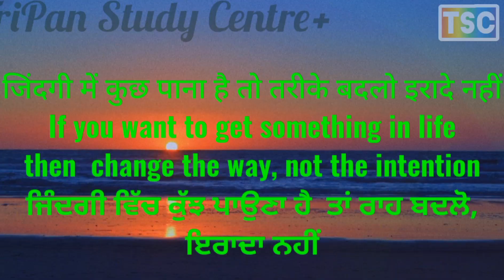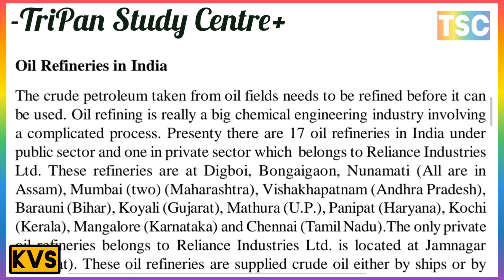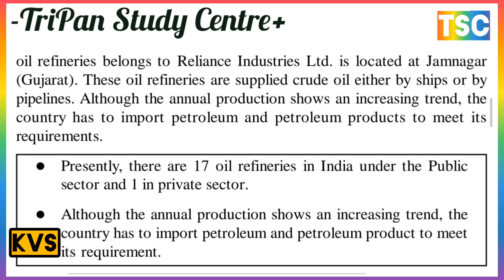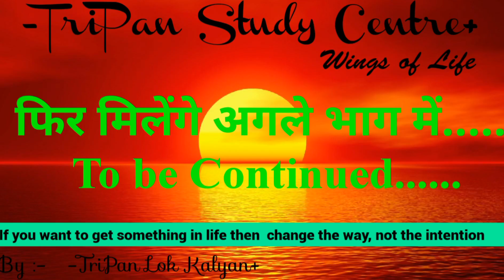भारत की प्रमुख तेल शोध शालाएँ // India's major oil refineries // Oil Refineries in India //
What is the problem regarding the use of natural resources?
प्राकृतिक संसाधनों के उपयोग के संबंध में समस्या क्या है?
प्राकृतिक संसाधनों की प्रमुख समस्याएं कौन कौन से हैं?
What are the major problems of natural resources?
प्राकृतिक संसाधनों के संरक्षण की समस्या क्या है?

What is the problem of conservation of natural resources?

प्राकृतिक संसाधनों की कमी के कारण क्या है?

लौह अयस्क के संपूर्ण जानकारी
लौह अयस्क कितने प्रकार के होते हैं?
भारत में सबसे ज्यादा लौह अयस्क कहाँ पाया जाता है?
लौह अयस्क का विश्व वितरण एवं उत्पादन का वर्णन कीजिए
complete information about iron ore
How many types of iron ore are there?
Where is the maximum iron ore found in India?
Describe the world distribution and production of iron ore.

मैंगनीज अयस्क के संपूर्ण जानकारी
मैंगनीज अयस्क कितने प्रकार के होते हैं?
भारत में सबसे ज्यादा मैंगनीज अयस्क कहाँ पाया जाता है?
मैंगनीज अयस्क का विश्व वितरण एवं उत्पादन का वर्णन कीजिए
complete information about Manganese Ore
How many types of Manganese ore are there?
Where is the maximum Manganese Ore found in India?
Describe the world distribution and production of Manganese Ore.

complete information about Bauxite
बॉक्साइट के संपूर्ण जानकारी
बॉक्साइट कितने प्रकार के होते हैं?
Where is the maximum Bauxite found in India?
बॉक्साइट का विश्व वितरण एवं उत्पादन का वर्णन कीजिए
भारत में सबसे ज्यादा बॉक्साइट कहाँ पाया जाता है?

How many types of Bauxite are there?
Describe the world distribution and production of Bauxite.

complete information about Mica
अभ्रक के संपूर्ण जानकारी
अभ्रकट कितने प्रकार के होते हैं?
भारत में सबसे ज्यादा अभ्रक कहाँ पाया जाता है?
Describe the world distribution and production of Mica.

अभ्रक का विश्व वितरण एवं उत्पादन का वर्णन कीजिए
How many types of Mica are there?
Where is the maximum Mica found in India?

complete information about Limestone
चूना पत्थर के संपूर्ण जानकारी
चूना पत्थर कितने प्रकार के होते हैं?
Where is the maximum Limestone found in India?
चूना पत्थर का विश्व वितरण एवं उत्पादन का वर्णन कीजिए

भारत में सबसे ज्यादा चूना पत्थर कहाँ पाया जाता है?

How many types of Limestone are there?
Describe the world distribution and production of Limestone.
Iron ore लौह अयस्क
(B) Manganese Ore मैंगनीज अयस्क
Distribution वितरण

India's major oil refineries
भारत की प्रमुख तेल शोध शालाएँ
Oil Refineries in India
भारत में तेल शोधक तंत्र
भारत में तेल शोधक कारखाना कहाँ कहाँ है?
भारत में तेल उत्पादक राज्य कौन सा है?

Complete information under Molecular Mineralogy
आण्विक खनिज के अंतर्गत संपूर्ण जानकारी
भारत में सबसे ज्यादा आण्विक खनिज कहाँ पाया जाता है?
How many types of atomic minerals are there?
Describe the world distribution and production of atomic minerals.
प्राकृतिक गैस के अंतर्गत संपूर्ण जानकारी
प्राकृतिक गैस कितने प्रकार के होते हैं?
भारत में सबसे ज्यादा प्राकृतिक गैस कहाँ पाया जाता है?
प्राकृतिक गैस का विश्व वितरण एवं उत्पादन का वर्णन कीजिए
Complete information under natural gas
How many types of natural gas are there?
Where is the maximum natural gas found in India?
Describe the world distribution and production of natural gas.
आण्विक खनिज कितने प्रकार के होते हैं?
आण्विक खनिज का विश्व वितरण एवं उत्पादन का वर्णन कीजिए
Complete information under Radioactive Minerals
रेडियो सक्रिय खनिज के अंतर्गत संपूर्ण जानकारी
Where is the most radioactive mineral found in India?
रेडियो सक्रिय खनिज कितने प्रकार के होते हैं?

भारत में सबसे ज्यादा रेडियो सक्रिय खनिज कहाँ पाया जाता है?
रेडियो सक्रिय खनिज का विश्व वितरण एवं उत्पादन का वर्णन कीजिए
कोयले के अंतर्गत संपूर्ण जानकारी
कोयला कितने प्रकार के होते हैं?
भारत में सबसे ज्यादा कोयला कहाँ पाया जाता है?
कोयले का विश्व वितरण एवं उत्पादन का वर्णन कीजिए
Complete information under coal
How many types of coal are there?
Where is maximum coal found in India?
Describe the world distribution and production of coal.

पेट्रोलियम के अंतर्गत संपूर्ण जानकारी
पेट्रोलियम कितने प्रकार के होते हैं?
भारत में सबसे ज्यादा पेट्रोलियम कहाँ पाया जाता है?
पेट्रोलियम का विश्व वितरण एवं उत्पादन का वर्णन कीजिए
Complete information under petroleum
How many types of petroleum are there?
Where is maximum petroleum found in India?
Describe the world distribution and production of petroleum.

संlसाधनों का संरक्षण क्या है?
संसाधनों के संरक्षण का महत्व क्या है?
 संसाधन संरक्षण के उपाय लिखिए?
संरक्षण की आवश्यकता क्यों है?